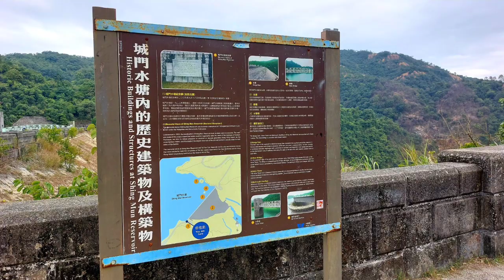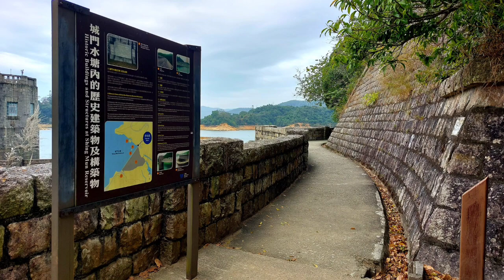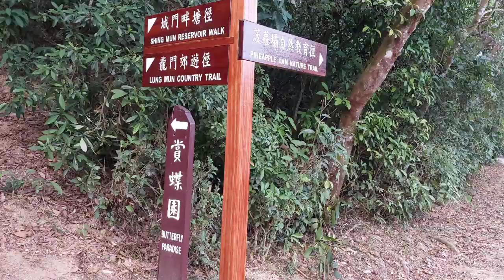|2023|城門水塘Shing Mun Reservoir |城門水塘主壩|城門水塘屬親子行山路徑|菠蘿壩自然教育徑|白千層|小芝芝看天下相片集一百一十一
交通: 先到荃灣地鐵站，再步行到兆和街乘搭82號小巴到城門水塘菠蘿壩總站。